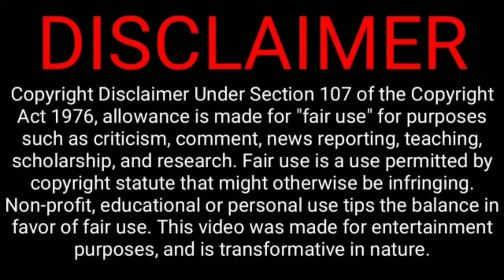Mahindra Scorpio second hand car sales in Tamilnadu/Mahindra Scorpio usedcar sale/Tamil Mystery Cars